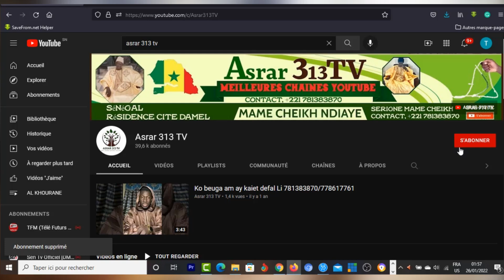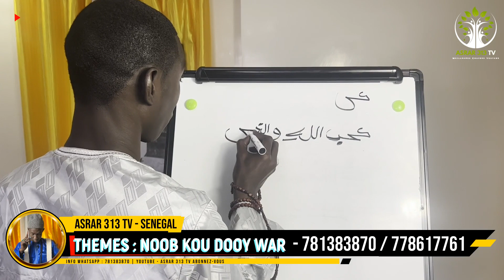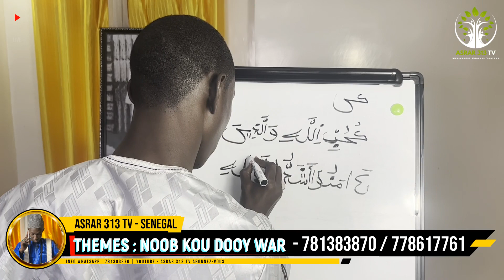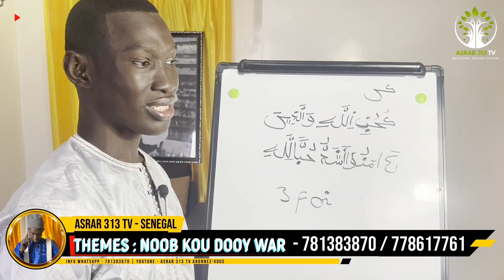THEMES / SECRET NOOB KOU DOOY WAR YOBALOU BESS BI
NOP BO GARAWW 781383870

Asrar 313 TV HD, Une Connaissance Sûre Basée Sur le Coran. Célébrités, Amour, Travail, Chance, Relation Etc Tels Sont Les Thèmes Traités Dans Notre Chaîne